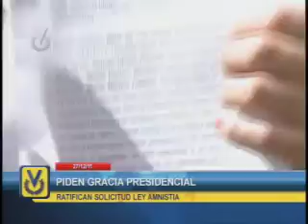T SIMONOVIS Y ROMERO mautin